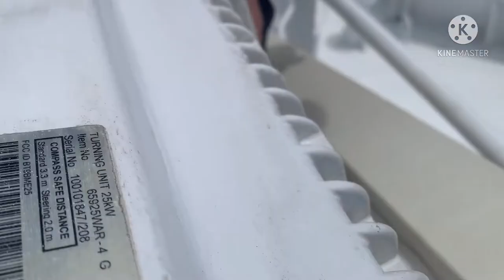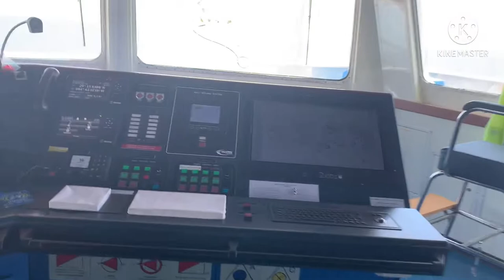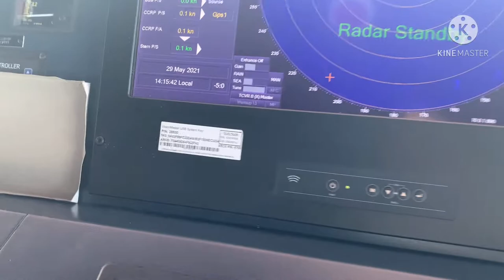Fixing Radar problem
Leaking in radar equipment